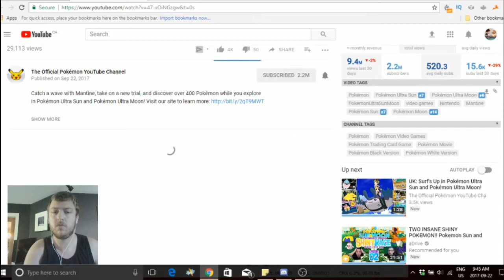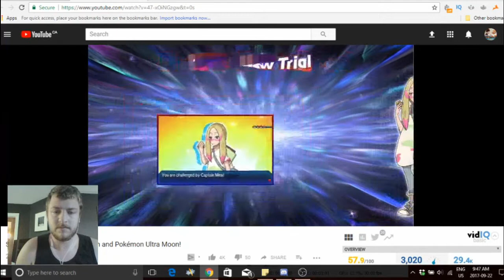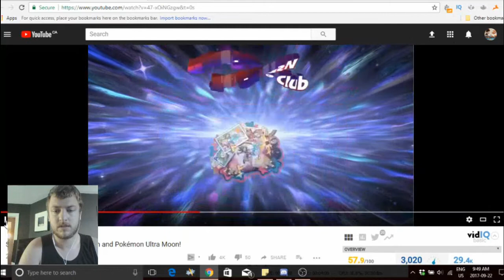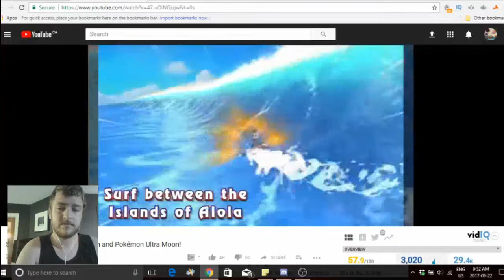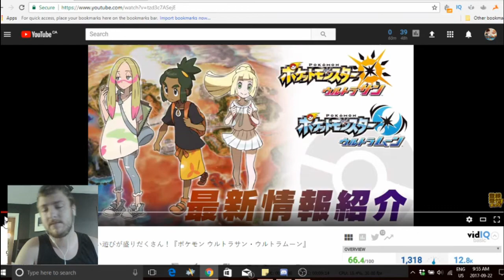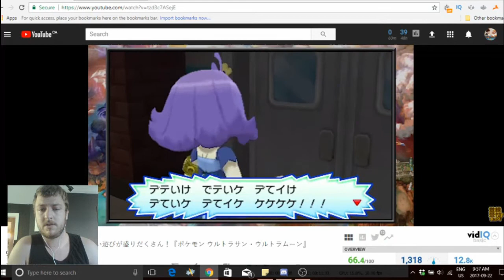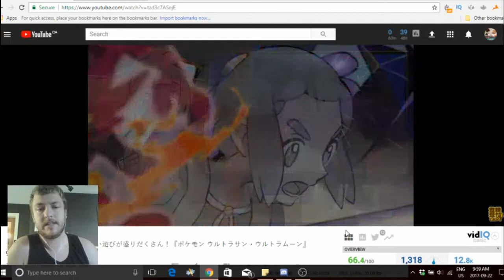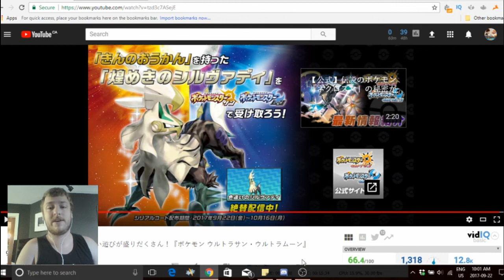MANTINE SURF?? MEGAS IN ALOLA?? | POKEMON ULTRA SUN & ULTRA MOON NEWS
THE NEWS KEEPS GETTING BETTER AND BETTER!